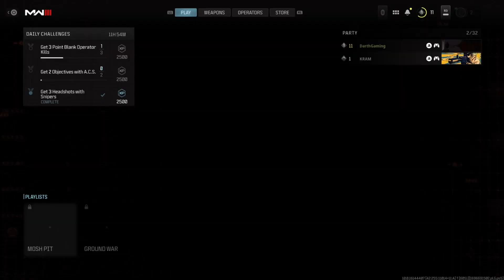New game same weirdos